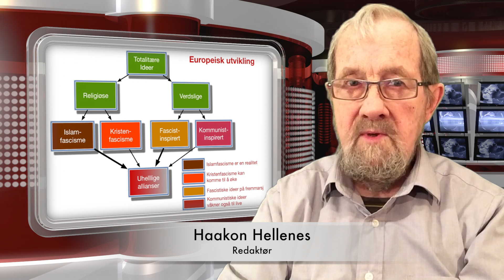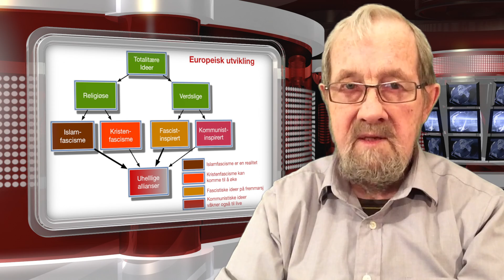Åndskamp i dag og i morgen